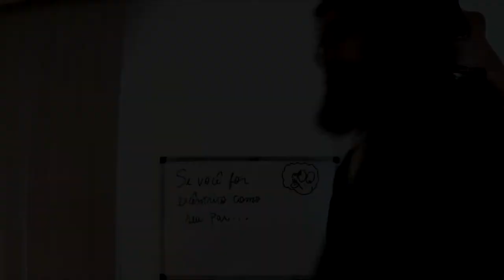Making (thanking) of - Mateus Schanoski (Careless Home Studio)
Um vídeo de agradecimento à participação do nosso amigo Mateus Schanoski no nosso último Clip.